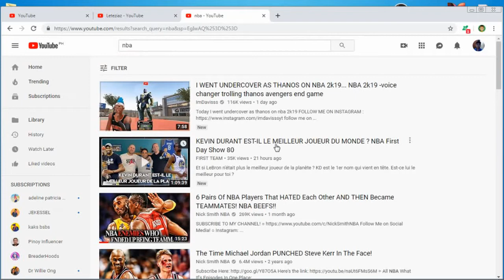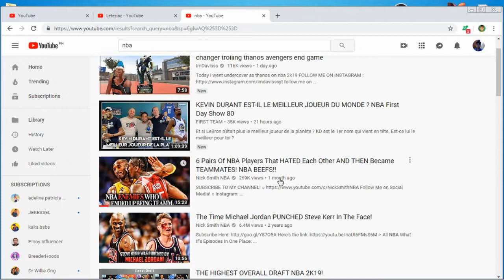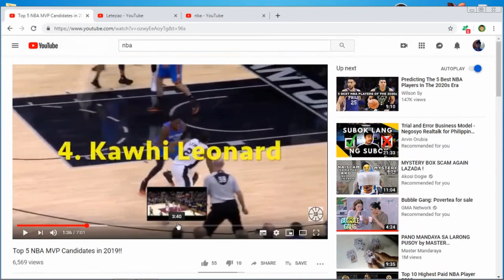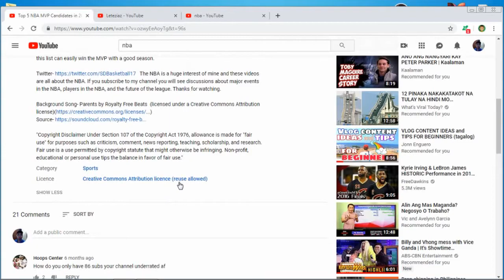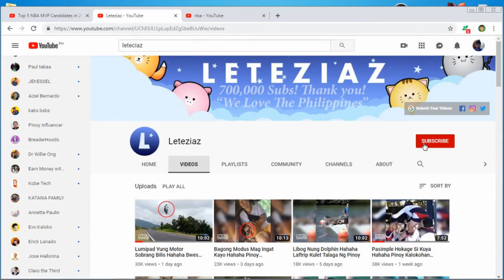Paano kumita sa youtube nang walang video - 2019 step by step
Ito ka mga Pinoy if you want to upload videos without making one. This is for you.
Gumawa lang ng mga channel na related sa video na gusto mong ie reupload

paano kumita sa youtube blog,
Paano kumita gamit ang smartphone
Paano kumita sa google
Paano kumita sa google adense
Paano mag youtube nang walang video
Paano mag youtub gamit ang ibang video